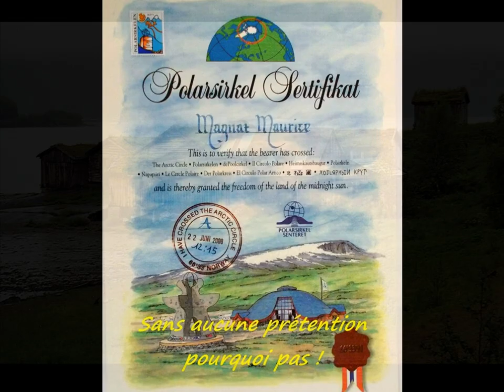3 ème partie Geiranger Svolvær ( Îles Lofoten )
Parce qu'il n'est jamais trop tard !  le 1er avril 2000 , jour pour jour cela fait donc 24 ans déjà  , que je partais faire ce grand tour de Scandinavie en passant par le Cap Nord , inévitablement le but principal de se périple d'une durée de six mois et  21 jours approchant les 17000 kilomètres , et je tiens a le précisé toujours sans aucune prétention possible de ma part . Avec le peut de photo que j'ai fait  ( environ 1350 durant ce tour ) par rapport a maintenant , avec a l'époque des pellicules argentique 36 poses , une quantité très importante  emportée donc du poids transporté , ce n’ est pas comme aujourd'hui avec quelques grammes d'une cartes SD  d'ailleurs tout peser sont poids a l'époque . Il s'agit donc de photos papier scanner , rien a voir avec la qualité numérique actuelle . C'est parce qu'il  aurait étaie vraiment dommage , de ne pas pouvoir partager ses quelques moments choisi c'est donc  juste qu'un petit aperçu , de cette formidable expérience , bien entendu les diaporama a l'heure actuelle  ne sont plus tendance , alors a ceux qui sont intéressés et on la patience merci a eux .